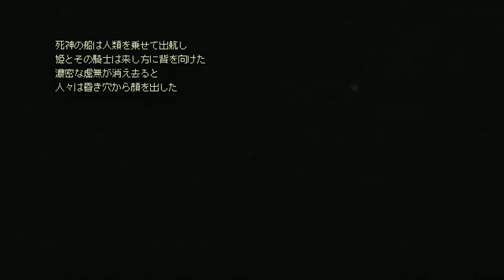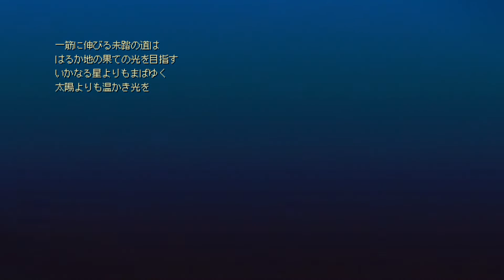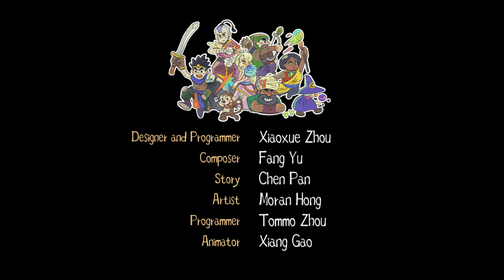【イーストワード エンディング 何故、日本ではこういったゲームが作れないのか？】EASTWARD PART 19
何故、日本ではこういったゲームが作れないのか？
何故、こういったゲームのほとんどが海外のスタジオなのか？
しかも、今回は上海のスタジオ

前々から気になっていたゲームで、ビジュアルが特別強烈な印象だったので
楽しみにしておりました。
Kena: Bridge of Spiritsと迷いましたが、PS5が手に入らないのでこちらにシフトチェンジ。
今後発売されるPS系ゲームはバグやら不具合が怖いので、PS5が手に入るまで購入は控えた方が良いかもしれません。

ジブリテーストが印象的。
所々でジブリオマージュな名シーンが出てきます。

タイトル画面はもののけ姫テイストだし、祟りとかあるし。

今のところ、下半期で一番おススメできるゲームです。